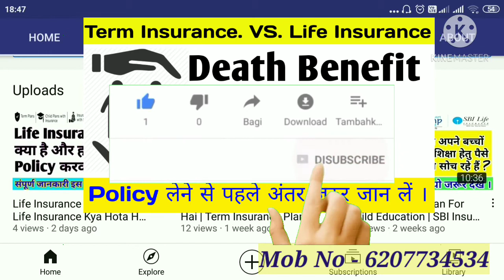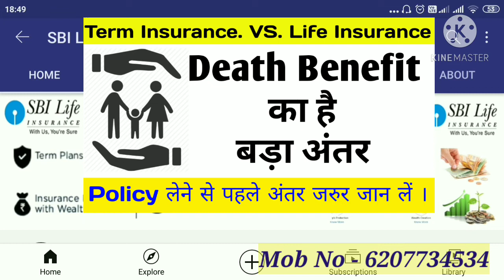Term Insurance vs Life Insurance | Term Insurance And Life Insurance Difference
Hello Friends,
                          Welcome to my You Tube Channel SBI Life Insurance Advisor
मैंने आप लोगों को अपने वीडियो के माध्यम से लाइफ इन्स्योरेन्स पॉलिसी के बारे में जानकारी दी हैं |
Life Insurance Plan मतलब एक ऐसी पॉलिसी जो आपके साथ भी और आपके बाद भी आपके परिवार का साथ निभाएं, यह एक ऐसा निवेश है जो किसी भी अनहोनी की स्थिति में परिवार का आर्थिक सुरक्षा प्रदान करती है , बीते कुछ वर्षों में जीवन बीमा कराने के प्रति लोगों में जागरूकता तेजी से बढ़ी है , वित्तीय लक्ष्यों को पूरा करने एवं परिवार को आर्थिक सुरक्षा देने के लिहाज से  Insurance Policy बेहद जरुरी और अहम् निवेश विकल्प है |